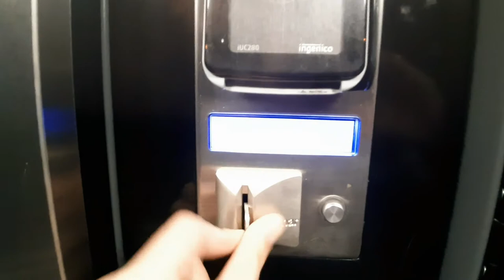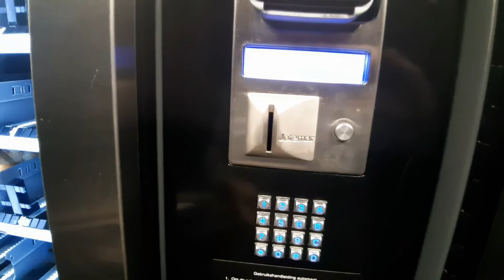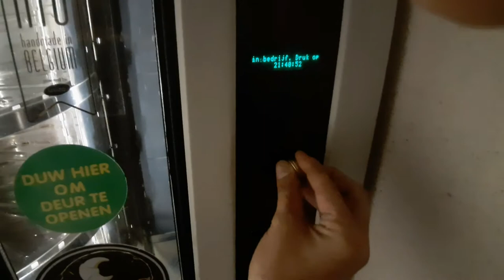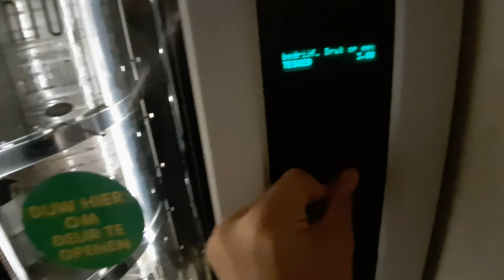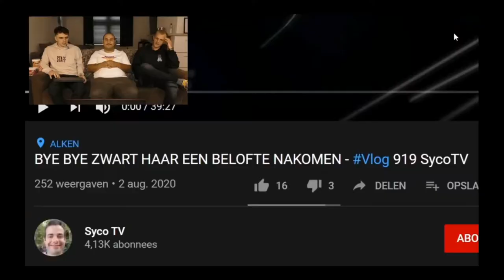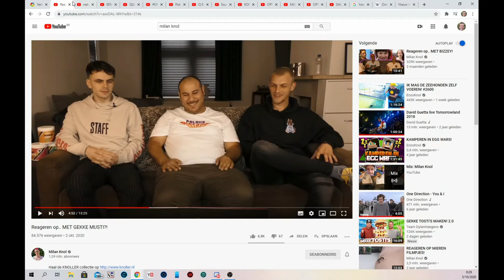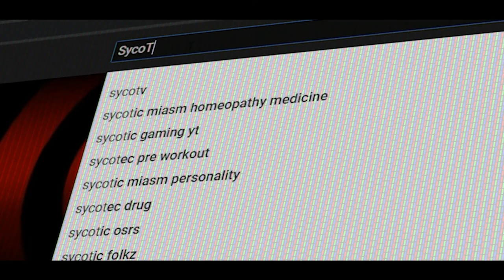BROODAUTOMAAT DOET MOEILIJK - Vlog 967 SycoTV